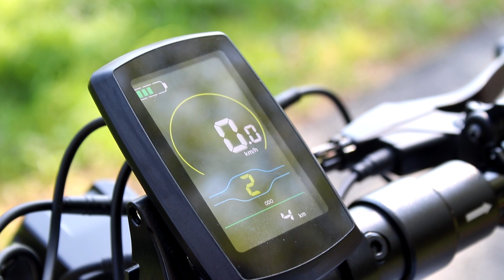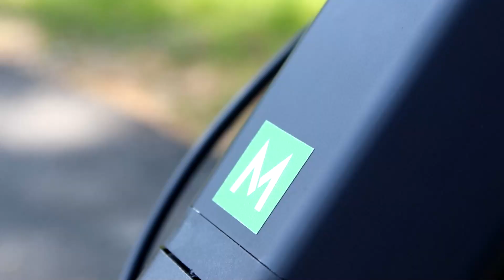NAPĘD, PRZYSTAWKA ELEKTRYCZNA DO WÓZKA INWALIDZKIEGO - MEDILIFE ALPHA!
- Wózki inwalidzkie elektryczne, napędy i przystawki elektryczne do wózków.